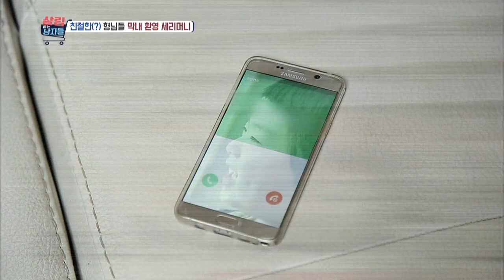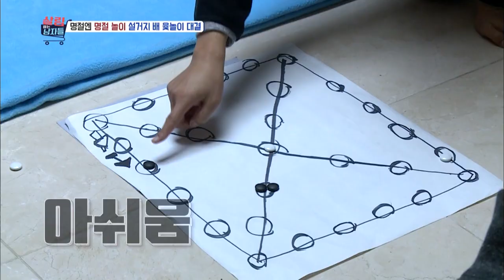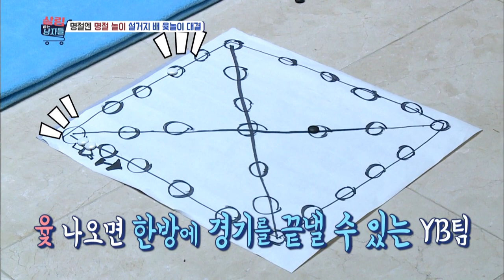Mr. House Husband | 살림하는 남자들 - Ep.13 [ENG / 2017.02.07]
Ep.13 : Bong Taegyu is chosen to do the dishes from making a terrible mistake in barefoot jegi game. Kim Jungtae sheds tears thinking of his mother who passed away. This week, these housekeeping men will tell us what women hate hearing the most from their mothers-in-law and what each of the emcees are called by their mothers-in-law.